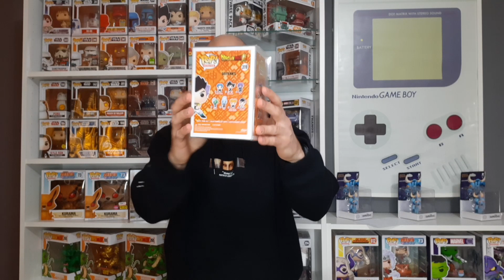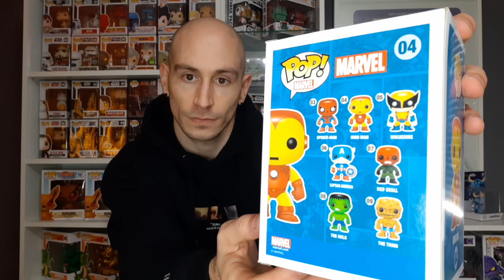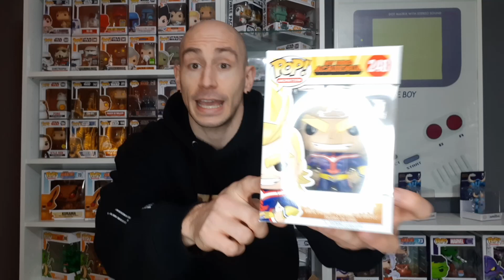Mi primera MYSTERY BOX con un YOUTUBER Famoso! @funkosforeverybody!!! 📦 / Aún NO ME LO CREO!😱